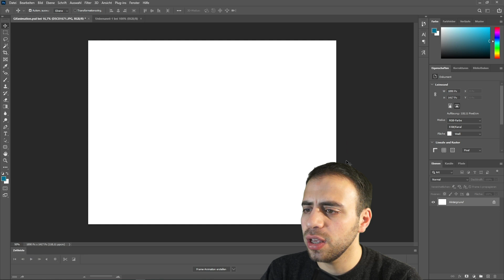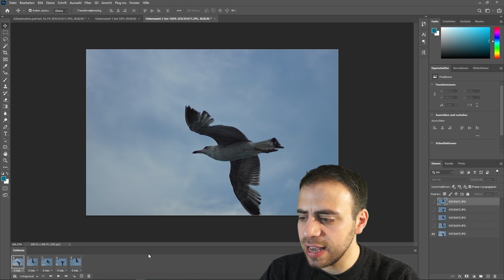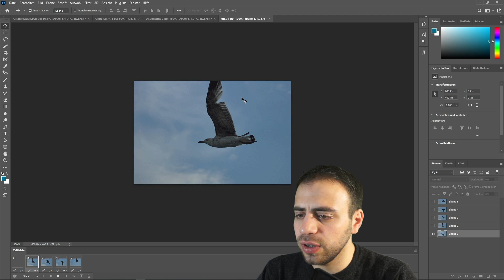Animation in Photoshop CC 2021 - Bilder & Grafiken in Photoshop zu GIF animieren Tutorial (deutsch)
In diesem kurzen Photoshop Tutorial zeige ich euch wie ihr schnell und einfach eine Animation mit GIF realisieren könnt und so eure Bilder, Fotos, Grafiken und Ideen animieren könnt.

Ich wünsche euch viel Spaß beim Lernen und viel Erfolg.

Ich freue mich über eure Abos und Likes.